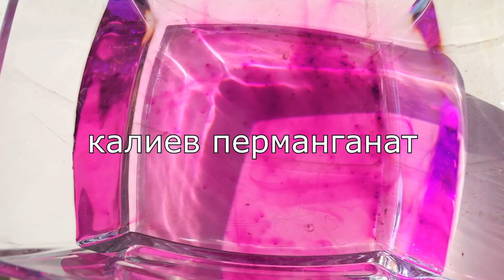Умно Засаждане на Лук и моркови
Съвместимостта  при зеленчуците е много полезна в природосъобразното градинарство.Така се отглежда чиста и здрава продукция, освен това се пести място в малката градина.